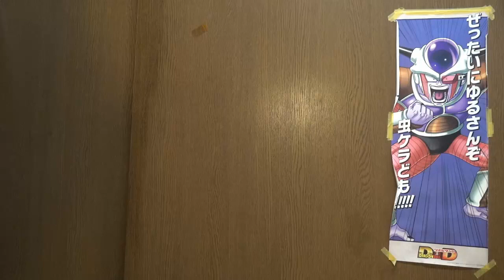目標 年内にチャンネル登録者3000人